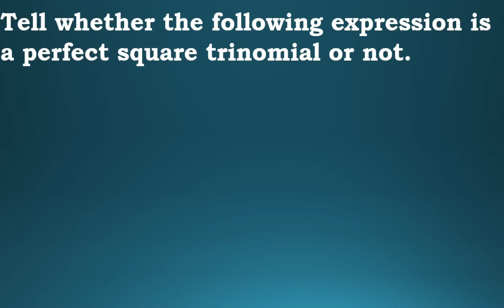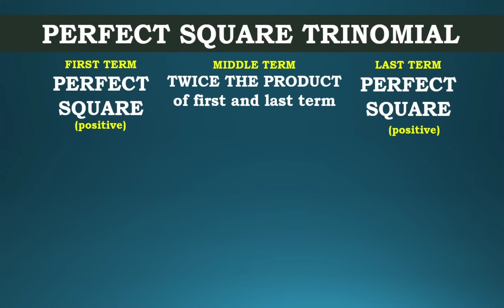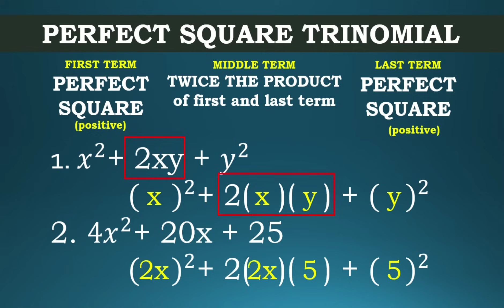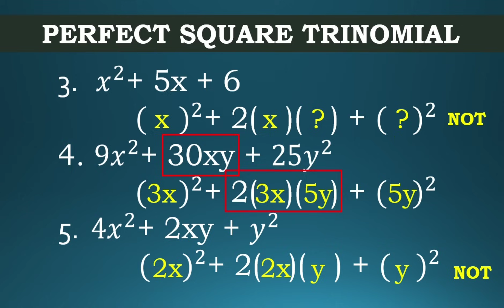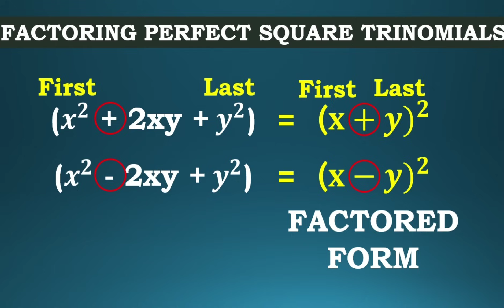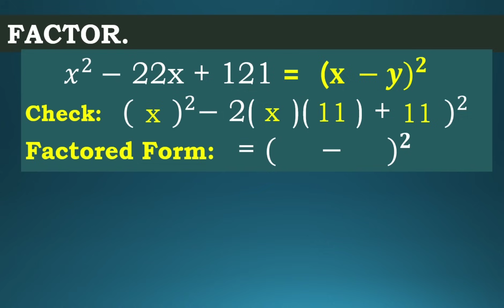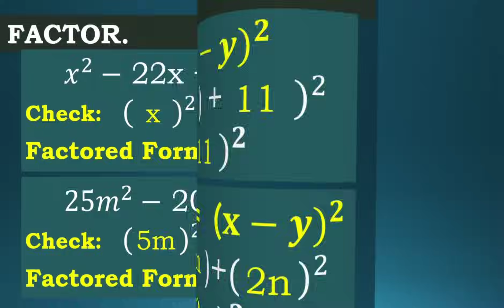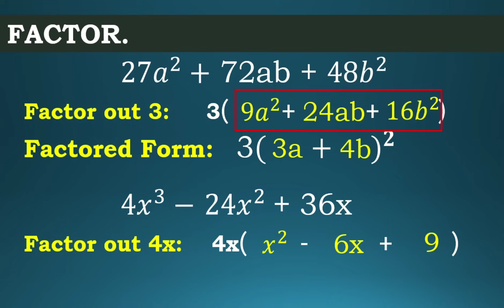FACTORING PERFECT SQUARE TRINOMIALS || GRADE 8 MATHEMATICS Q1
‼️FIRST QUARTER‼️
🟡 GRADE  8: FACTORING PERFECT SQUARE TRINOMIALS

🟣 GRADE 11
General Mathematics